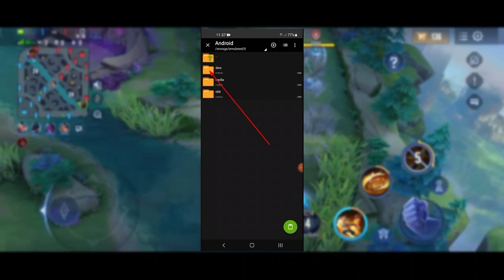MOD DRONE MAP 10% ARENA OF VALOR